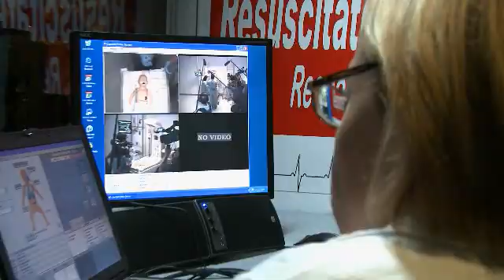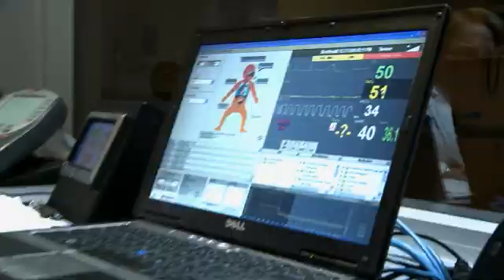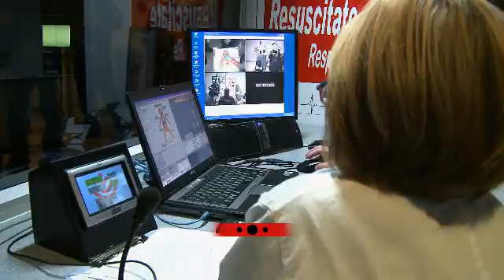The Simulation Center at Texas Children's Hospital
The Simulation Center at Texas Children's Hospital is a multidisciplinary, hospital-based center, providing hands-on pediatric and obstetric simulation training in a realistic environment to improve patient safety and patient care. The state-of-the-art, pediatric simulation facility offers a clinical setting where health care professionals can train through simulation, observation and debriefing for real-life pediatric and obstetric crises.